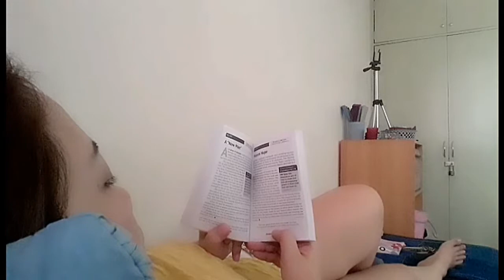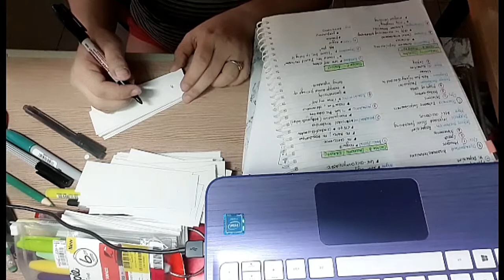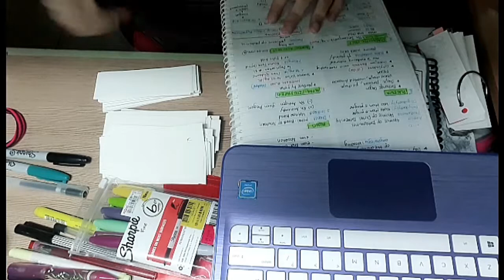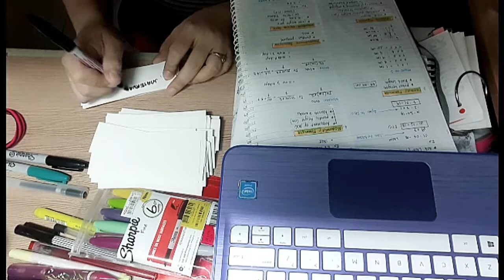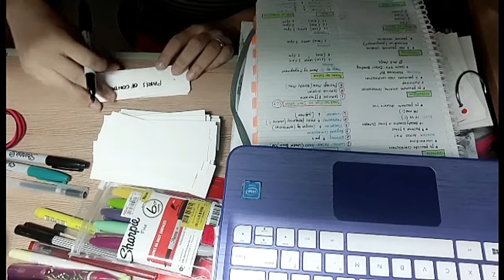Wednesday Routine | Nurse Review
Hi guys i made a video for my 3rd day routine as reviewee in dormitory.

Disclamer:
Music that i made a background was not mine. so i have listed it above.

Instagram.com/ms.ysolde
Facebook.com/ms ysolde
Twitter.com/ms.ysolde